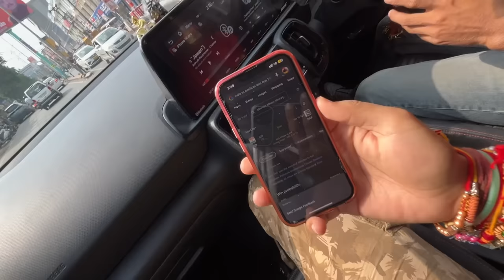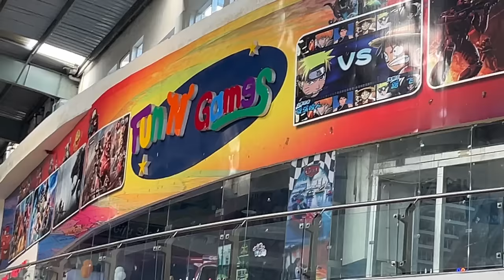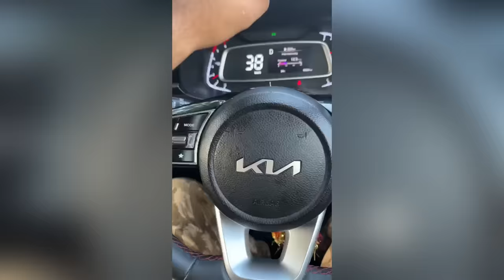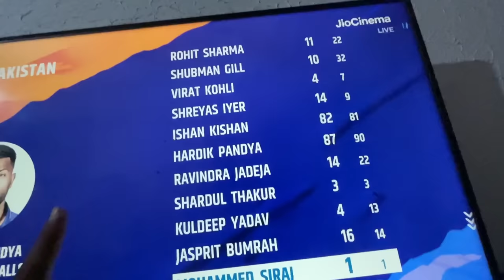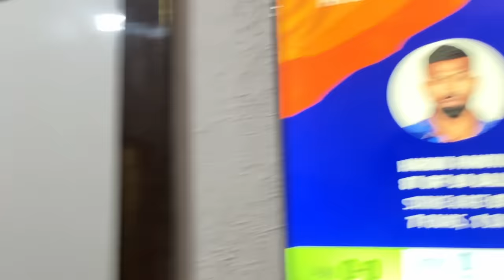INDIA Vs PAKISTAN ASIA CUP Match Ne Dill Todd Diya 😡 BAARISH HO GAYI MATCH MEIN ‼️ Match Hi Ni Hua